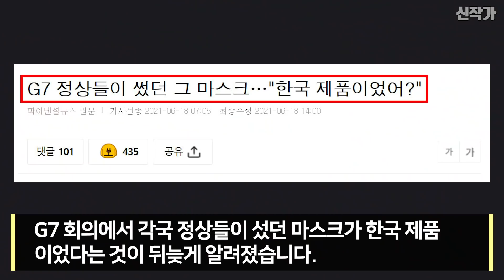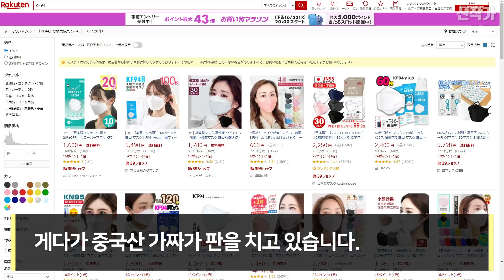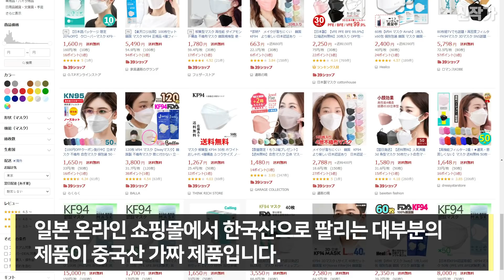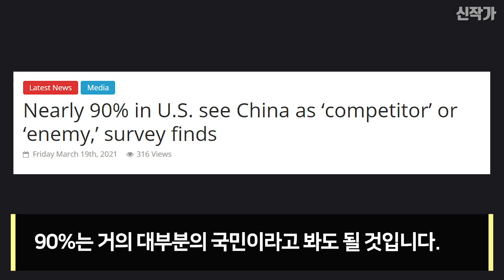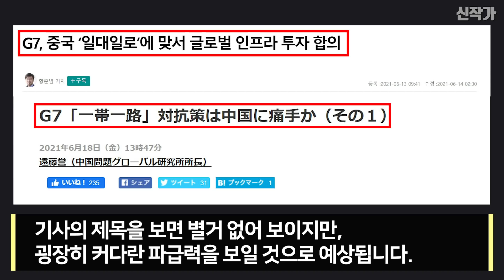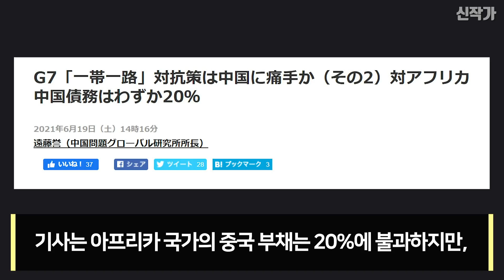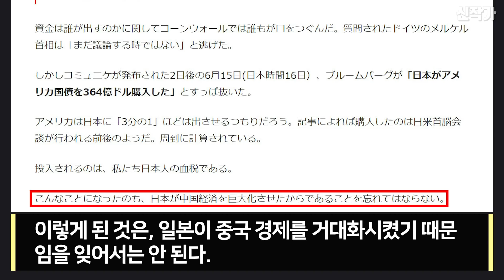일본 세금으로 중국 일대일로 막겠다는 미국?!! 중국도 울고 일본도 울고~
미국이 중국의 일대일로를 막겠다며 칼을 뽑았습니다.
그런데 일본이 선봉에 서게 된 것 같습니다.